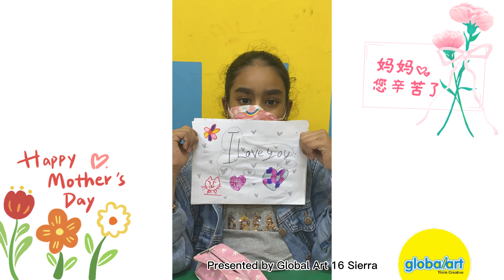MotherDay Artwork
Mother's Day students artwork 2023